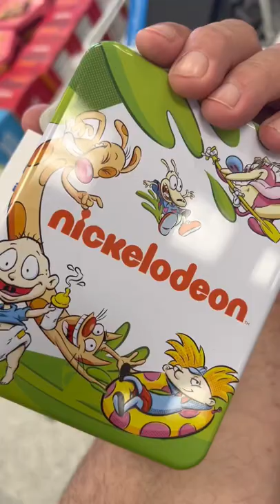Nickelodeon’s Stimpy-NIB Buckle-Down Men's Bi-fold Wallet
Ren, a psychotic Chihuahua, and Stimpson J. Cat, a dimwitted Manx cat who goes by the nickname Stimpy, have a host of unusual adventures.
First episode date: August 11, 1991
No. of episodes: 52 (93 segments) (list of episodes)
No. of seasons: 5

Filmed at Ross Dress for Less